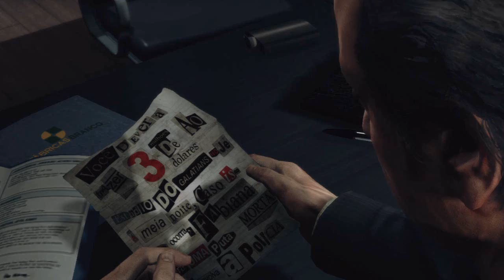Let's Play Max Payne 3 : Chapter 3 Part 1/2 - Just Another Day at The Office | xChaseMoney